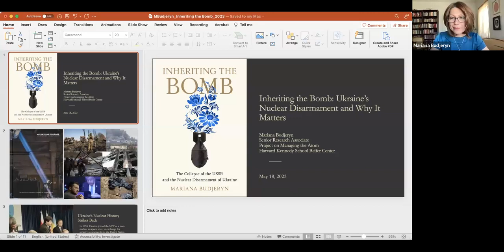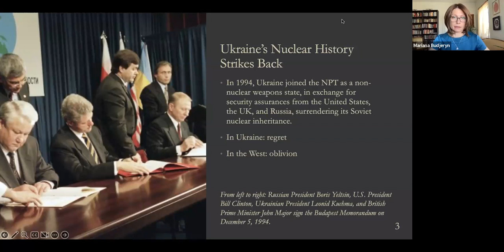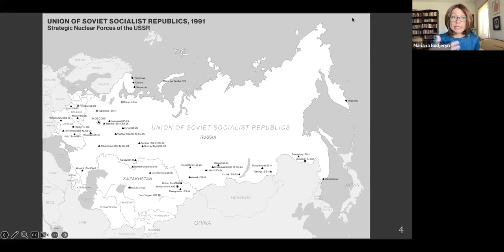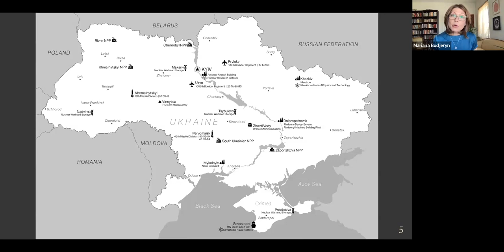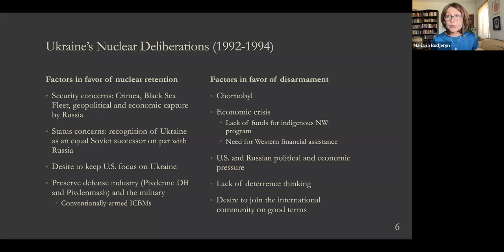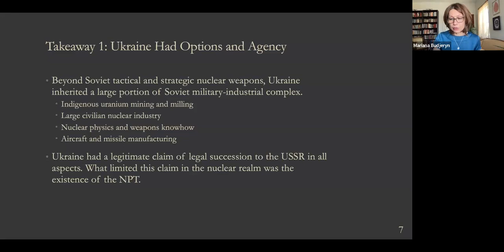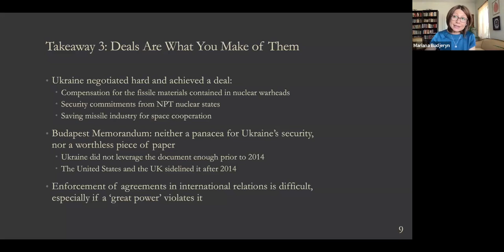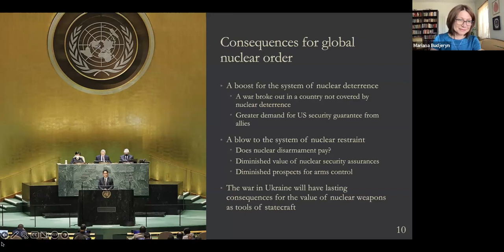NTI Seminar: Inheriting The Bomb with Mariana Budjeryn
This NTI Seminar featured a conversation with Dr. Mariana Budjeryn, author of the new book "Inheriting the Bomb: The Collapse of the USSR and the Nuclear Disarmament of Ukraine," which tells the story of how and why Ukraine ultimately abandoned its claim to the nuclear weapons on its territory when the Soviet Union collapsed.

Dr. Budjeryn’s book offers a nuanced understanding of Ukraine’s decision-making as a Soviet successor state striving to establish its independence and security in the context of the unprecedented dissolution of a large nuclear-armed state. Her comprehensive account explains how domestic politics, economic needs, diplomatic pressure, and the salience of the Nuclear Non-Proliferation Treaty influenced Ukraine’s decision to remain non-nuclear and averted a looming proliferation crisis.

Read in the context of Russia’s brutal war in Ukraine, Budjeryn’s deeply researched book sheds needed light on the past and offers broader lessons and questions for present-day debates about the risks and benefits of nuclear weapons, the importance of the non-proliferation regime, and the necessity and possibility of pursuing nuclear disarmament.